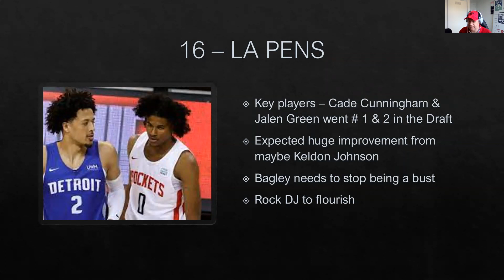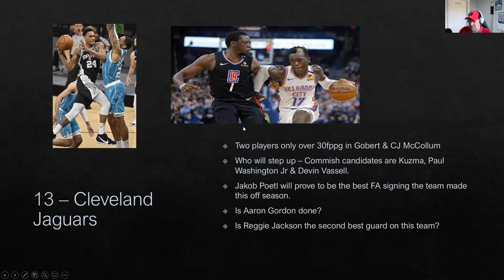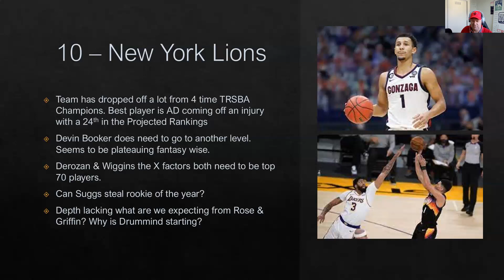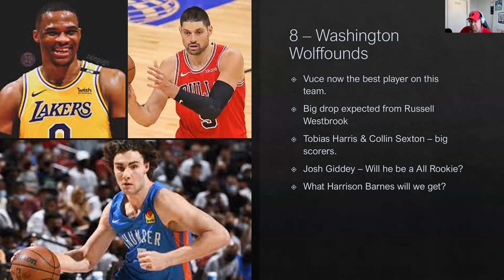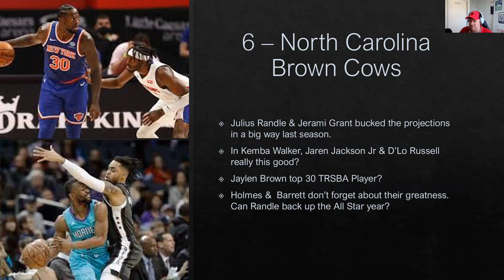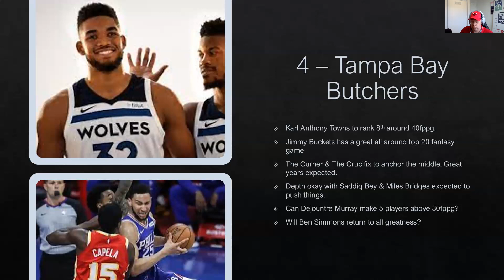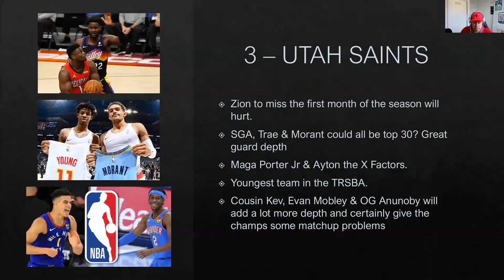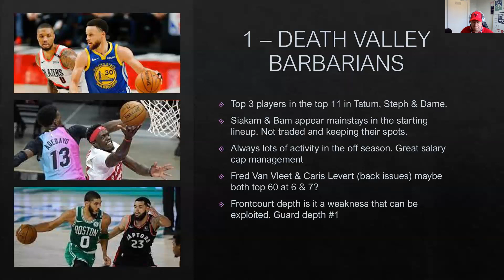TRSBA 2021-2022 SEASON EVE POWER RANKINGS (TRSBA)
A few changes have forced the rankings to change.
No Zion in the first month. Irving missing. Wall not playing. Harden been traded to the NERDs